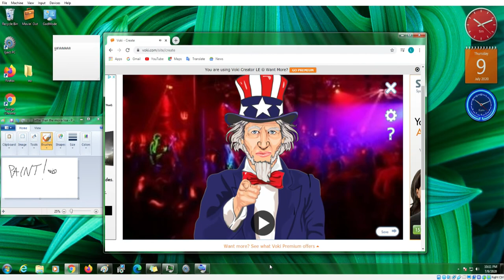What if I told three... [Squeakquel]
scriptdows7:

What if I told you that this Voki was recorded on Windows 7

English
James (US)

Background, Nightlife, Nightclub. Character, Historic. Uncle Sammeh!